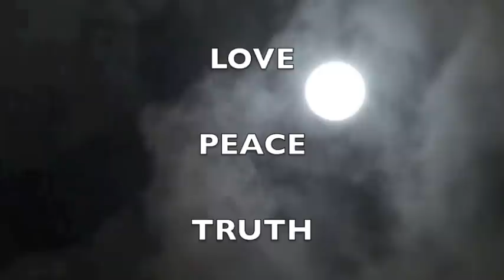November Full moon meditation 11/11/11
With so many IMPORTANT distractions that take you away from who you truly are please take time to breathe and re-focus... LOVE, PEACE, TRUTH ALWAYS. NAMASTE